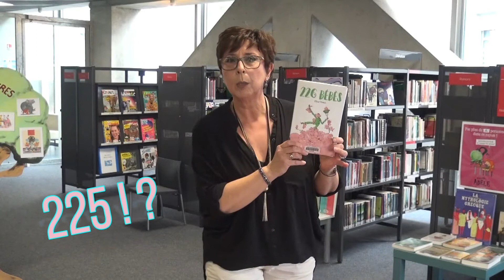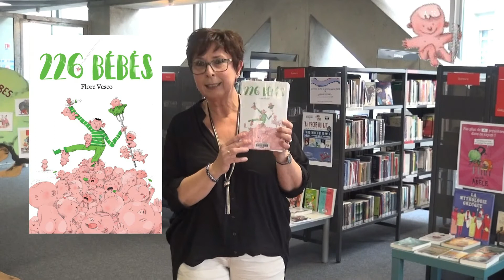226 bébés - L'Échappée-livres 2021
Découvrez 226 bébés, un roman de Flore Vesco, publié aux Éditions Didier Jeunesse.
L'un des cinq titres de la sélection Échappée-livres 2021.

Retrouvez toutes nos présentations BookTubes sur le blog de l'Échappée !